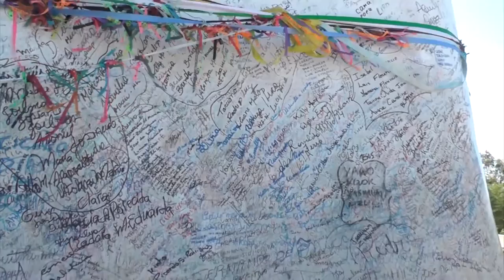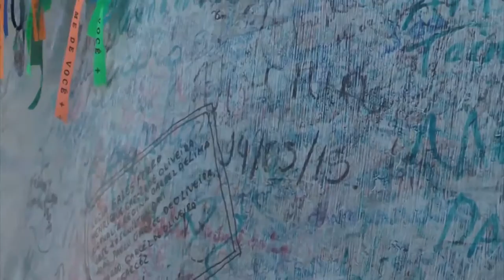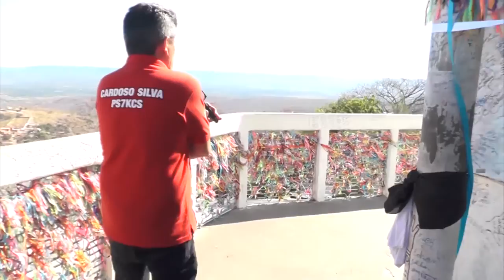CONEXÃO RN DIA 02 DE JANEIRO 2016